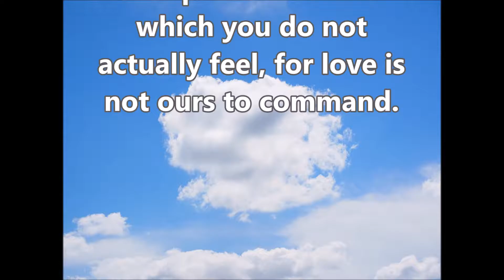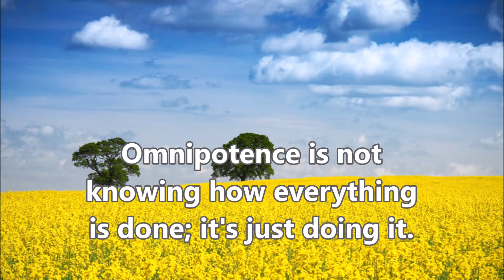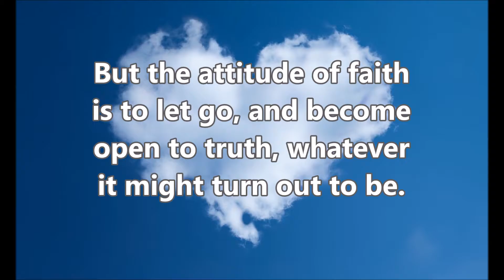Favorite Quotes of Alan Watts